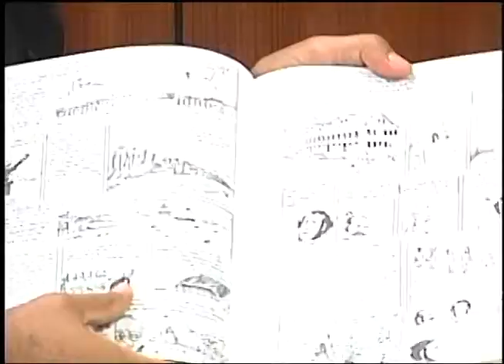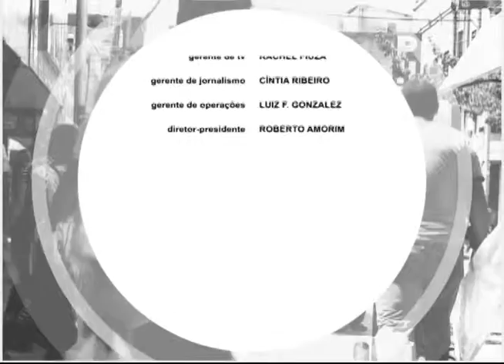Pauta Especial - 27.11.15 (BL2)